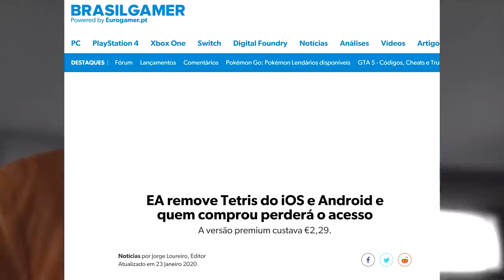EA REMOVEU Jogo PAGO por Gamers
EA games acaba de REMOVER um jogo pago por gamers, e todos perderão acesso ao jogo.

Gameplay de Fundo: Need for Speed Heat / Driver: San Francisco